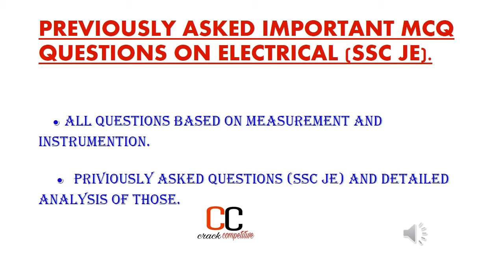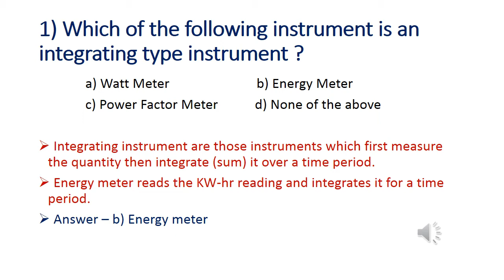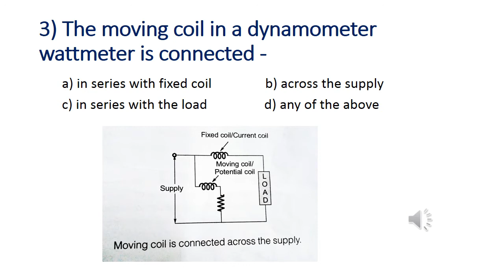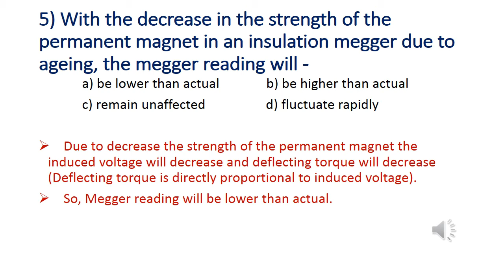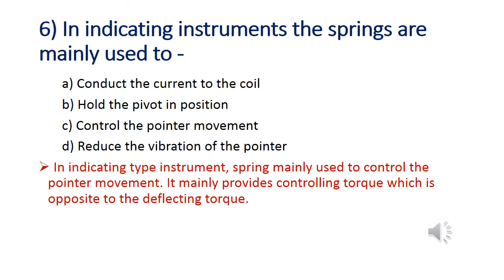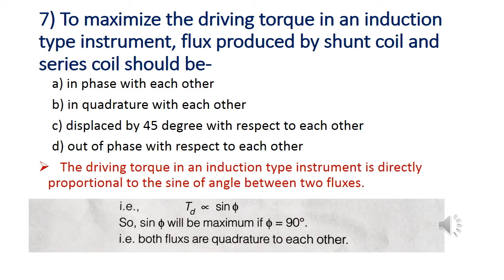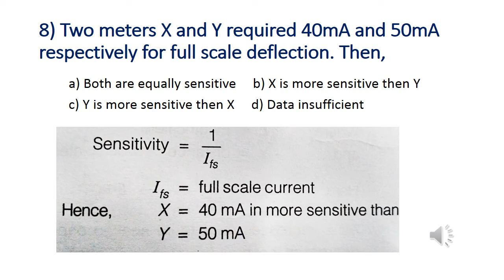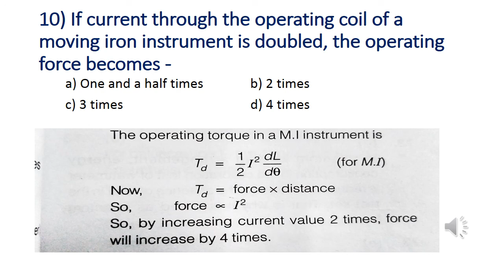10 MOST IMPORTANT AND REPEATED MCQs ON MEASUREMENT AND INSTRUMENTATION (ssc je) ..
HELLO EVERYONE..

IN THIS VIDEO I DISCUSS SOME IMPORTANT MCQs ON ELECTRICAL MEASUREMENT AND INSTRUMENTATION. ALL THE QUESTIONS ARE VERY IMPORTANT FOR THE UPCOMING SSC JE EXAM. I RECOMMEND TO NOTE ALL THE QUESTIONS...